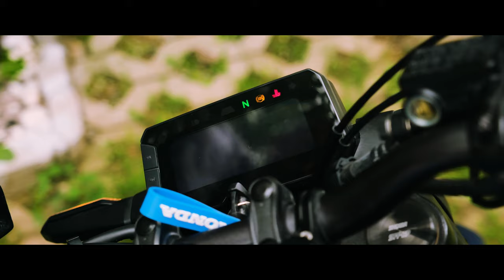HONDA CB 250 R İNCELEME 2022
Honda CB 250 R inceleme ile karşınızdayız. İnceleyeceğimiz honda cb 250 r 2022 model. Honda cb 250 r incelmesi, top speed, egzoz sesi, fiyatı, kullanıcı yorumu ve alım süreci gibi tüm detayları size aktarmaya çalıştık. İyi seyirler.
TEKERİNİZ DÜZ BASSIN!

00:00 İnceleme
04:03 Sürüş
07:39 Kullanıcı Yorumu